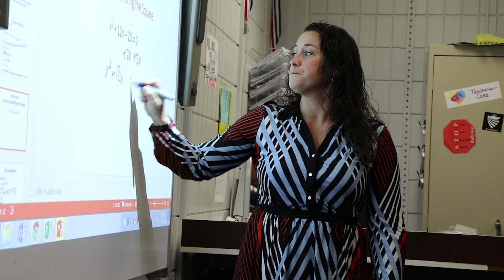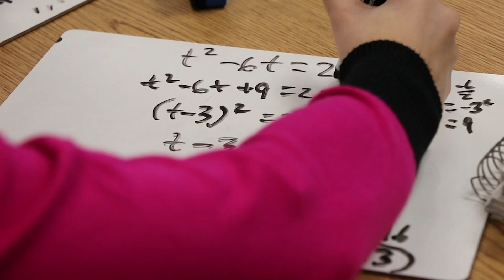The IT Factor Inspiring Teachers Diana Wolff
In this IT Factor - Inspiring Teachers video Diana Wolff shares her passion for teaching.